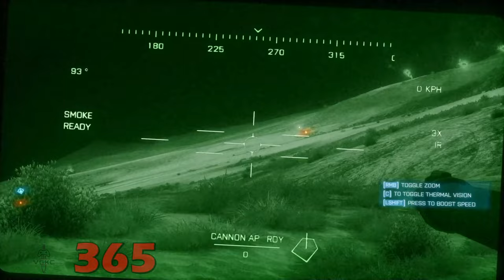Battlefield 3 (2011) Kill Count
All kills and target terminations made in a casual run through the main campaign, this includes side quests that unlock progression and all player activated cutscenes where the main protagonist destroys a target or gets a kill. The kill counter will go up on each target that has been terminated, such as enemies (humanoid/droid/turrets/aliens etc) and for each target destroyed such as demolition bombs placed on tanks/buildings/gates etc as they always look fantastic.

Ramp up the intensity in Battlefield™ 3 and enjoy total freedom to fight the way you want. Explore 29 massive multiplayer maps and use loads of vehicles, weapons, and gadgets to help you turn up the heat. Plus, every second of battle gets you closer to unlocking tons of extras and moving up in the Ranks. So get in the action.

PC Max Settings RTX2080ti & i7 8086k recorded at 1440p 60FPS, no commentary, carnage count, satisfying kill montage.

Gameplay: Recorded using BANDICAM
Video created using Premiere Pro, After Effects & Filmora X

Tags;